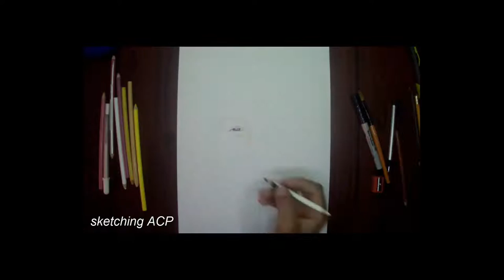Luis Coronel - speed drawing ( utilizando colores escolares)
comenta y critica